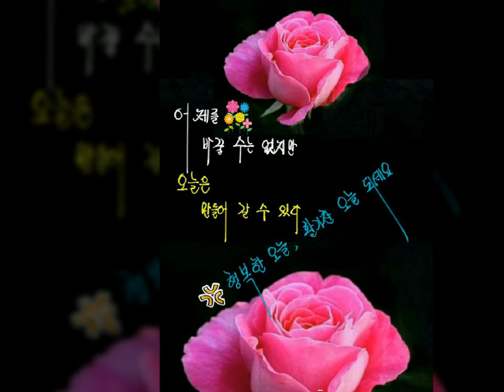행복 사랑 영원히 함께라서 행복한 날 ~~2018년 4월 21일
참 좋은 요양원 봉사단원 봄나들이 동해바다에서의 추억